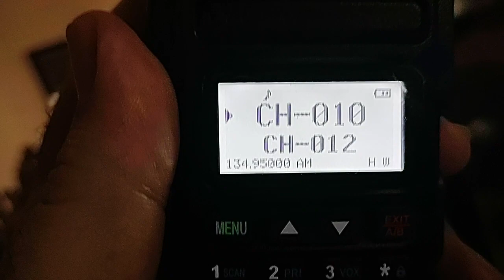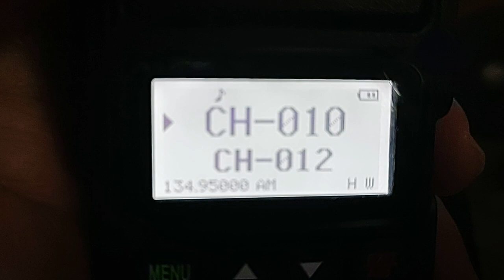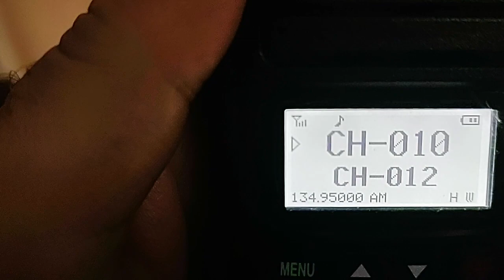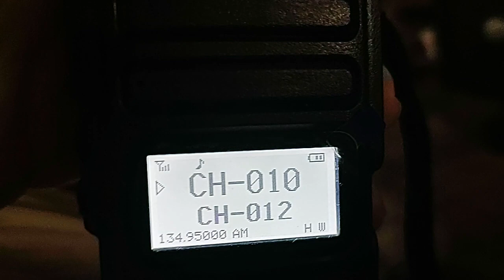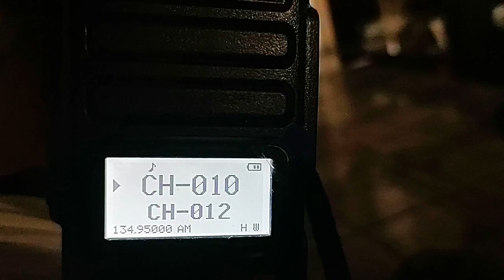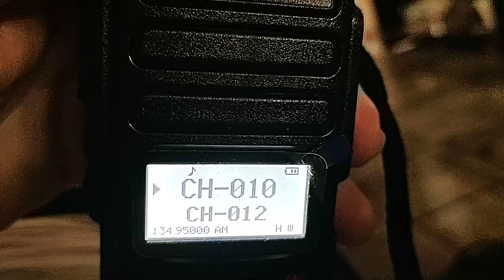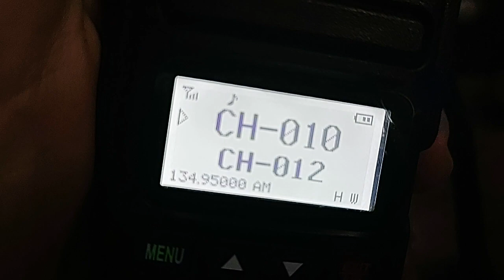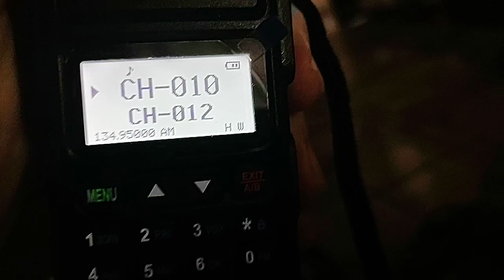Radtel rt 830 radio polêmico.. sem atualização.. não é bom